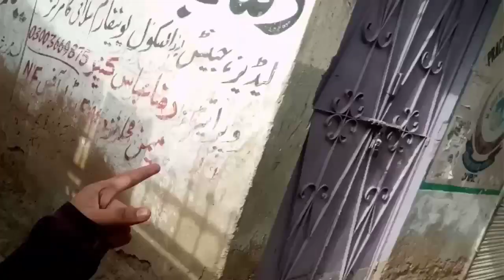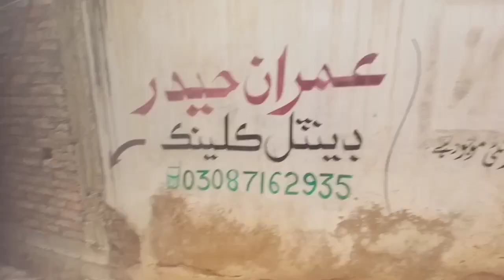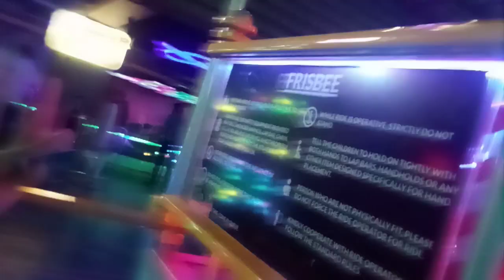My Hyderabad vlog/went to boulevard mall /larko ka accident😱/hussain vlogs